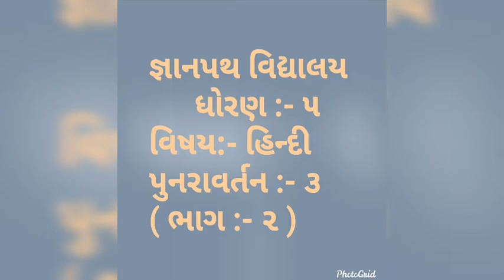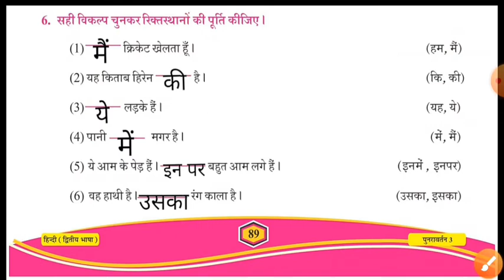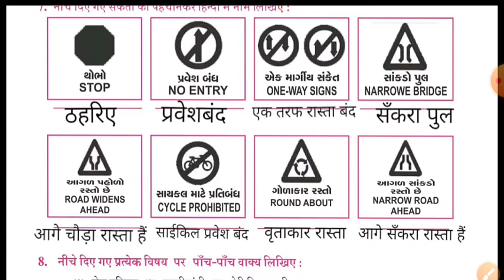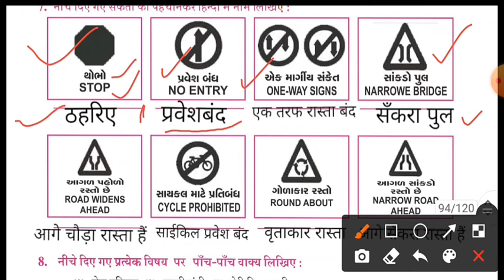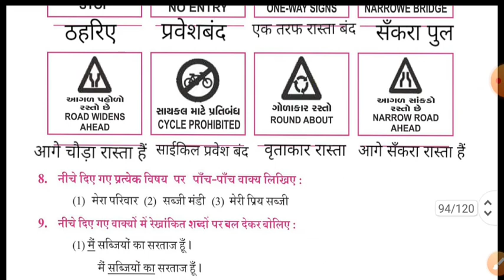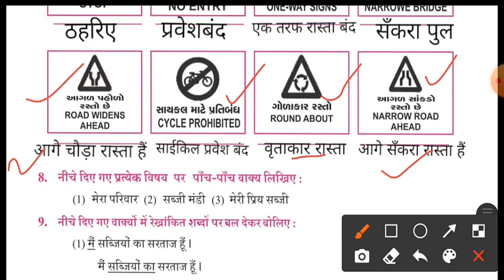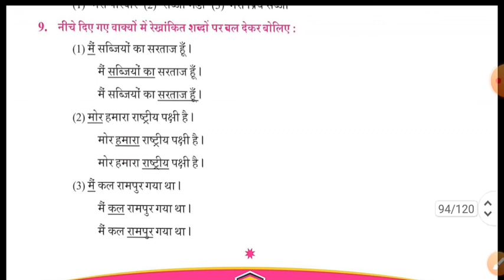gyanpathschool ધોરણ -૫,હિન્દી,પુનરાવર્તન- ૩( ભાગ-૨ )